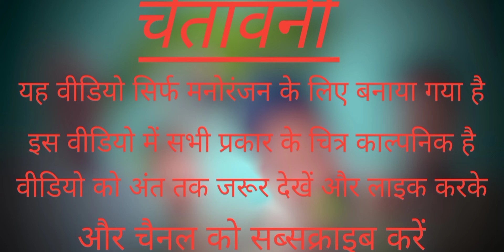हाइवे रेरा || Highway Rera || सिंगरौली की आवाज 😂🤣 || Comedy Video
हाइवे रेरा || Highway रेरा || सिंगरौली की आवाज || Comedy Video

   सिंगरौली कॉमेडी वीडियो,sp baba comedy king